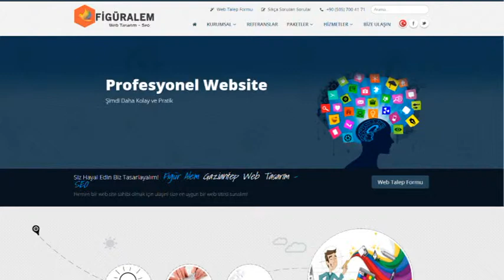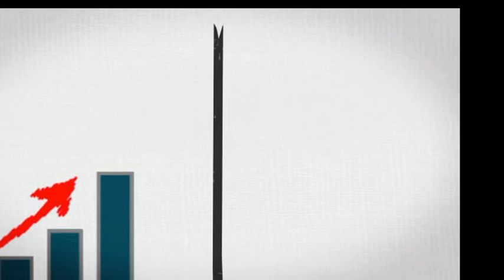Gaziantep Web Tasarım Konusunda Figür Alem Karşınızda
Tasarımların bizleri yansıttığı gibi, tasarımların kendi kendini de yansıttığını unutmamalıyız bu konuda Gaziantep Web Tasarım Şirketi olarak Figür Alem doğru bildiğini en doğru şekilde yapmaya çalışmaktadır. siz değerli müşterilerimizin daha iyi hizmet alabilmesi için sizleri adresine davet ediyoruz, sitemizi takip ederek bizler hakkında daha geniş bilgiye ve referans detaylarımıza sahip olabilirsiniz.